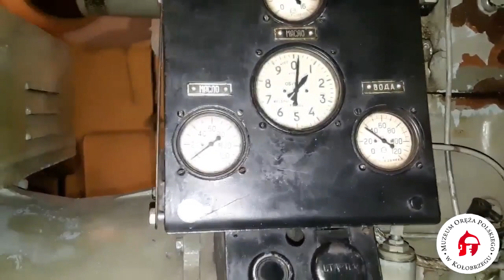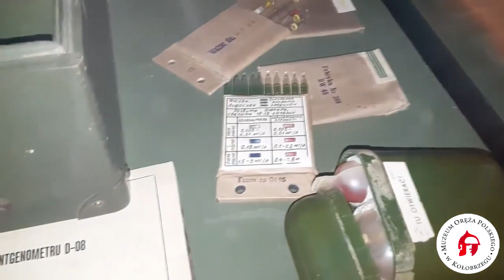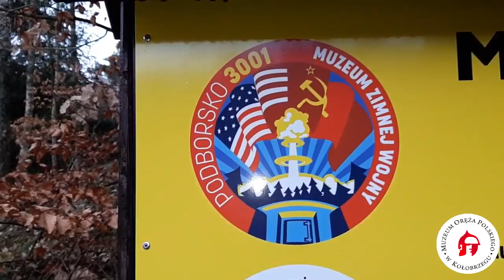Wizyta w Muzeum Zimnej Wojny w Podborsku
Gdy mamy ograniczenia związane z epidemią, za potężnymi wrotami, przy włączone filtrowentylacji, pracujemy przy eksponatach magazynu amunicji atomowej...